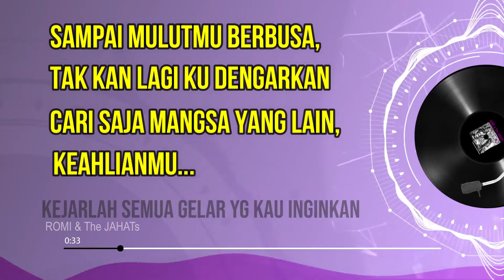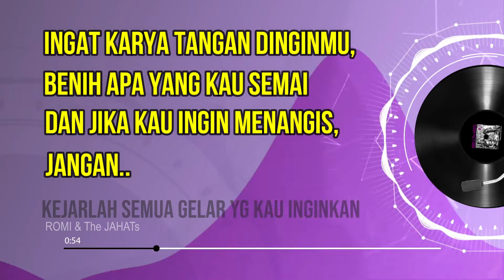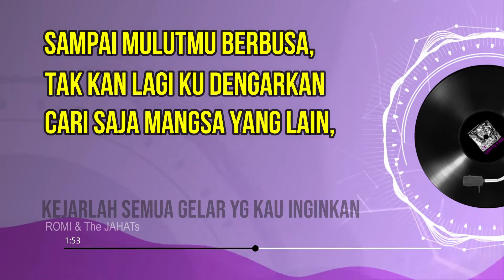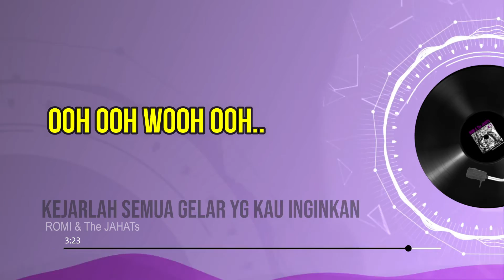ROMI & The JAHATs - Kejarlah Gelar yang kau inginkan (OFFICIAL VIDEO LIRIK)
Dukung Langsung Kami dengan Membeli
OFFICIAL RESMI RTJThank For Watching

Official Solo Romi Jahat  @Nilai Merah

Producer: RTJ
Executive Producer: PerutBunyi Indonesia
Production 2019
(c)Copyright

Producer: RTJ
Production 2019
(c)Copyright